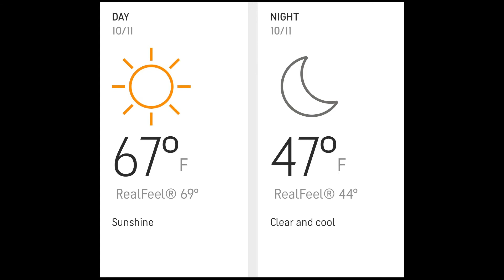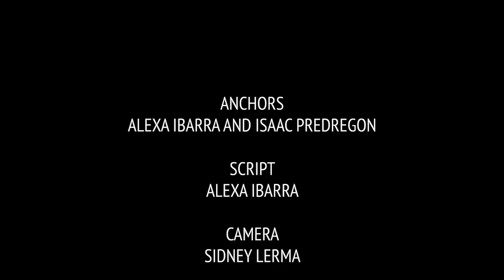Weekly Recap 10/11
Please welcome Alexa Ibarra and Isaac Pedregon for our weekly recap.
Always remember to stay positive, encourage others and do your best!